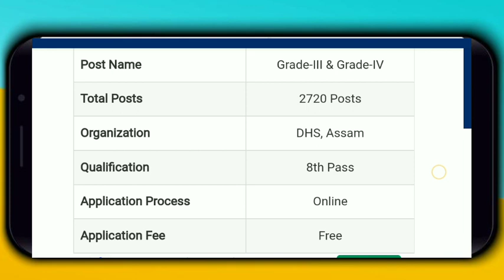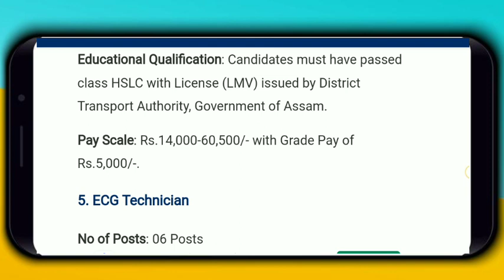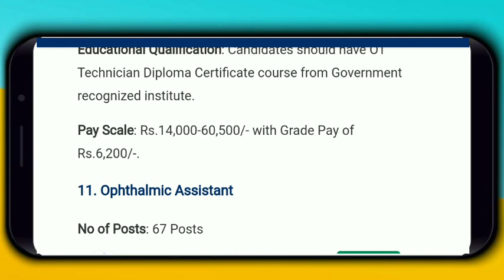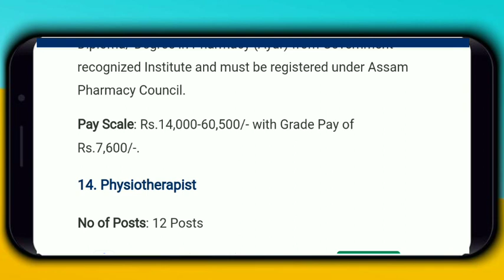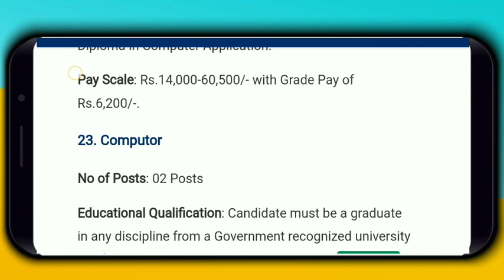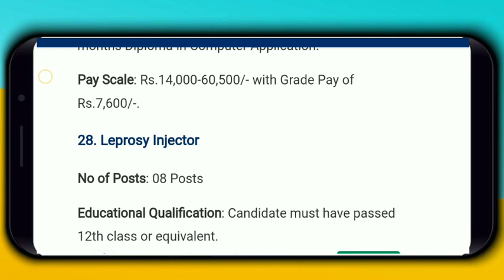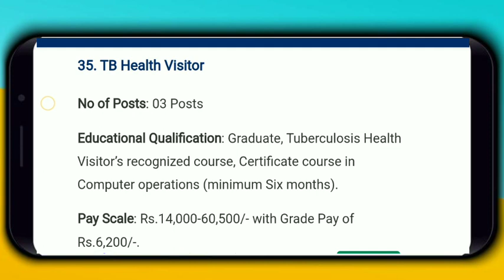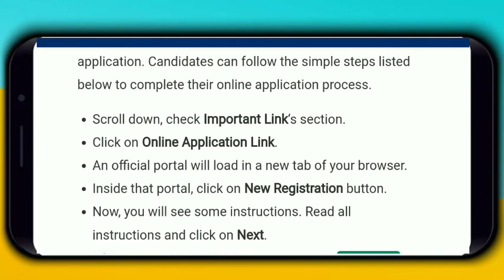DHS Assam Recruitment 2022 Director Of Health Service New Assam Job Update